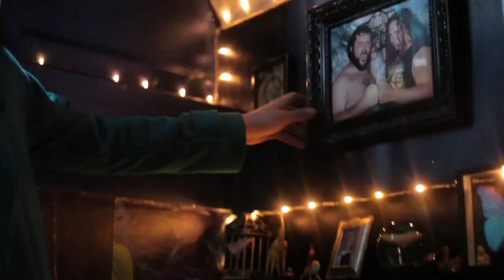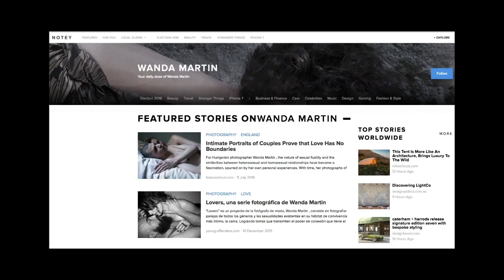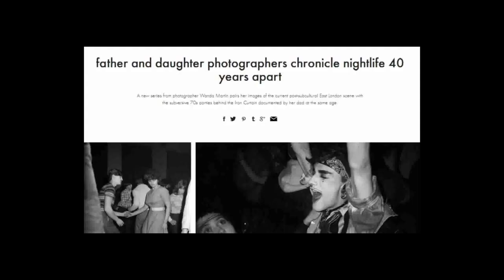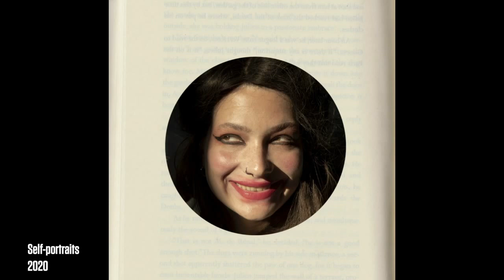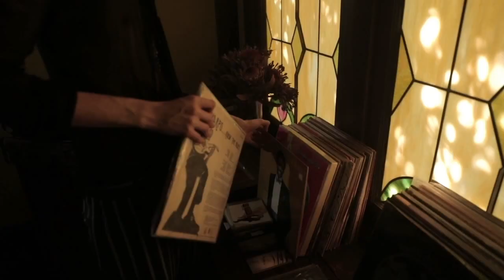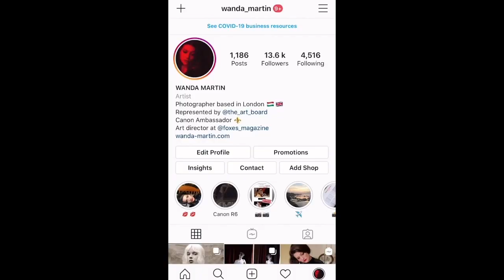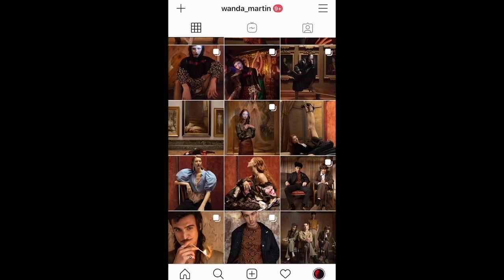Portraits and Fashion – Wanda Martin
Welcome to a digital event with the Canon ambassador Wanda Martin! Learn more about fashion and portrait photography, and be inspired by Wanda's photo style which is characterized by romance combined with rock'n'roll.

Take the opportunity to ask all of your questions to Wanda in the live chat. The event is free of charge, will be held in English, and is in collaboration with Canon.